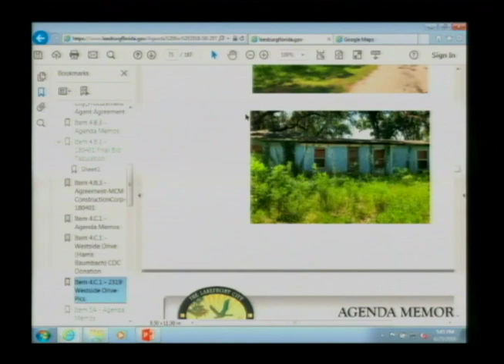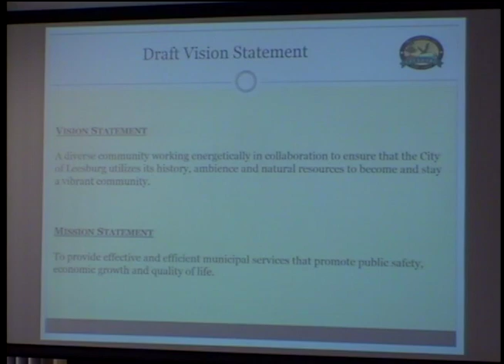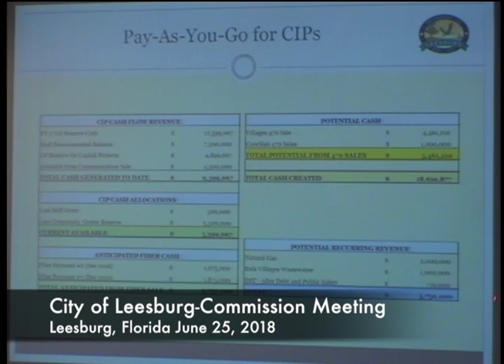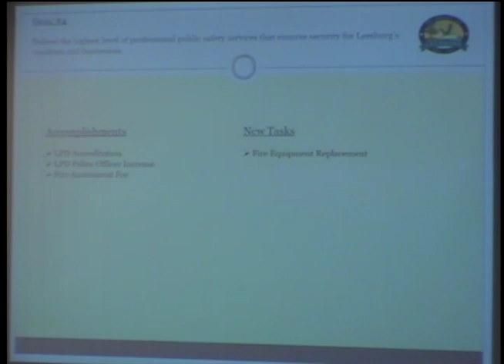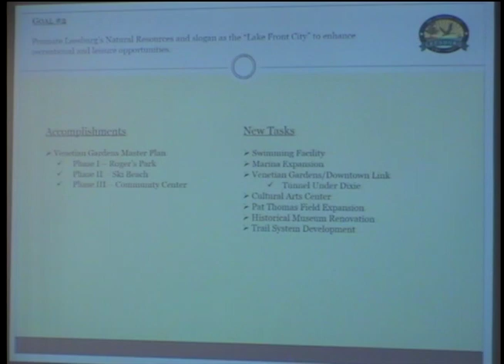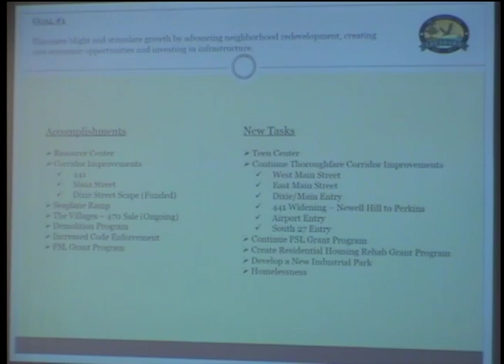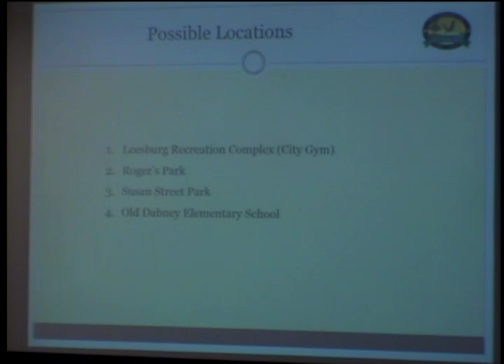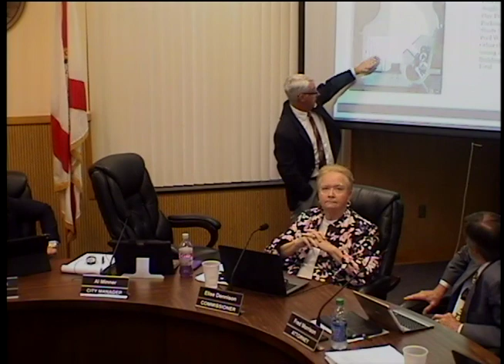City Commission Meeting June 25, 2018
City of Leesburg, Florida's City Commission Meeting from June 25th 2018.